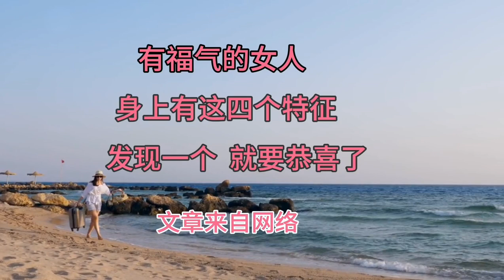有福气的女人， 身上有这四个特征 发现一个，就要恭喜了